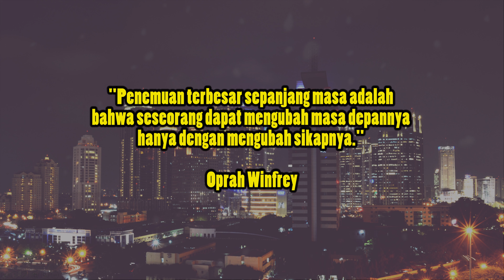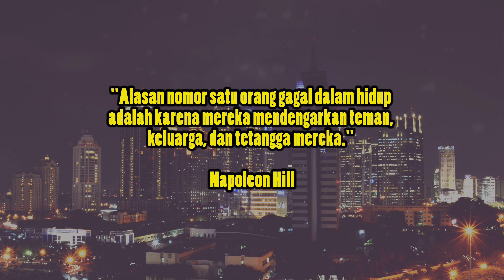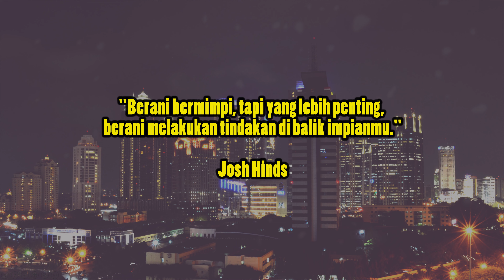JADILAH VERSI TERBAIK DIRIMU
Business inspire